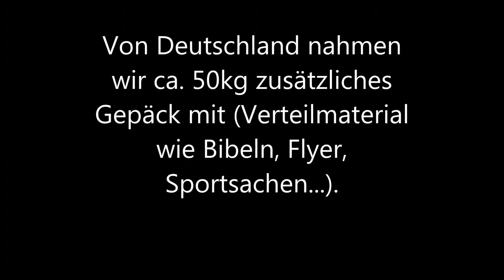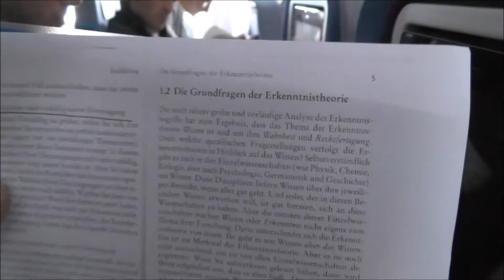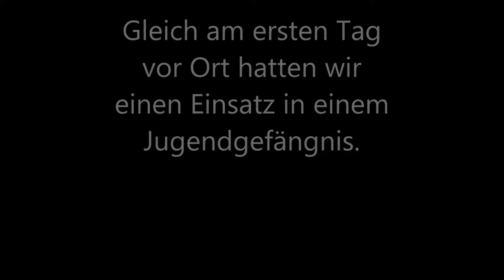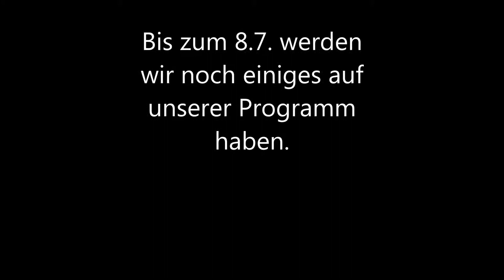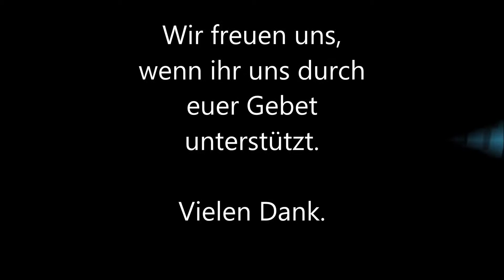WM 2014 - Einsatz in Brasilien - Bericht 1